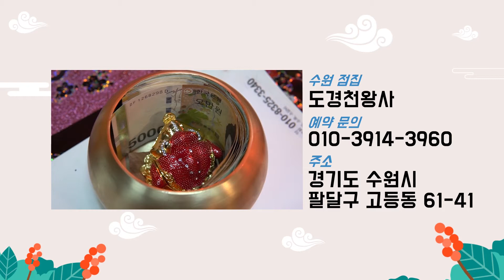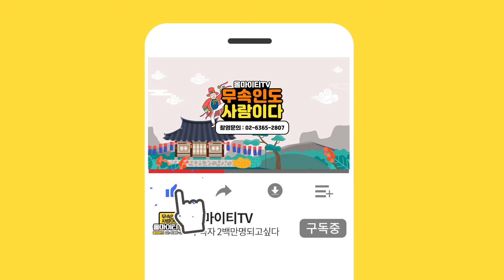★도경 천왕사가 부르는 영탁의 막걸리 한잔★ 수원점집 수원유명한점집 도경천왕사 도경보살